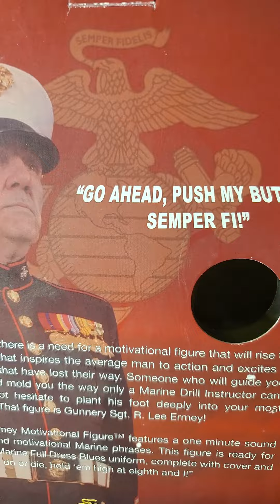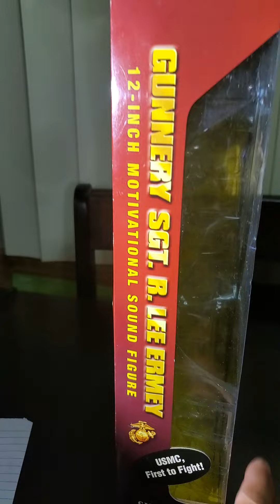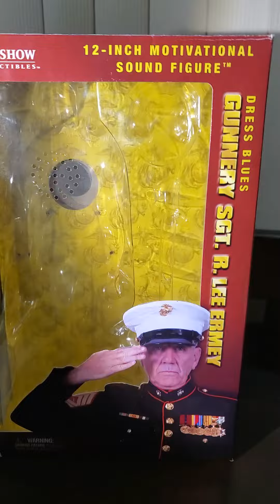1/6 scale R. Lee Ermy dress blues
this is a great one for me. didnt have to do anything as far as assembly wise. but i think it looks great. Gunnery Sergeant Ermy . have to get batteries for it though. then i will hear him spout some USMC knowledge.